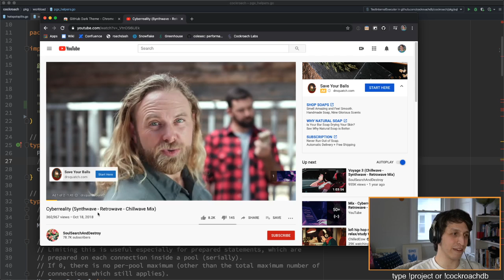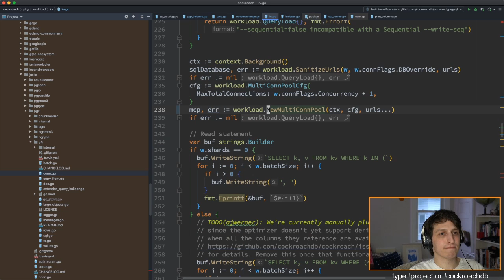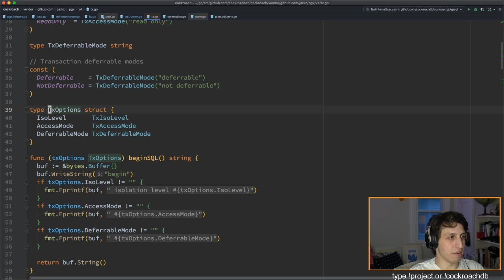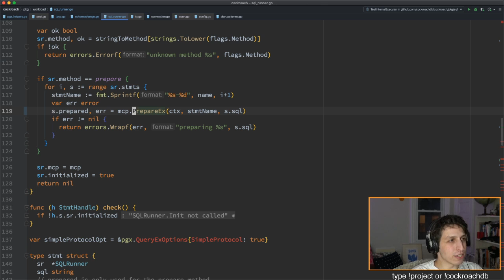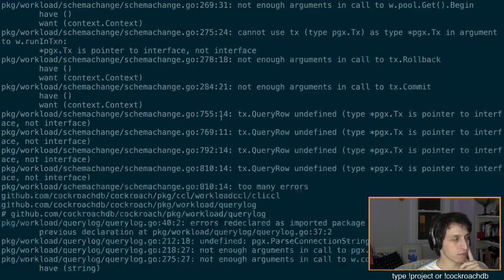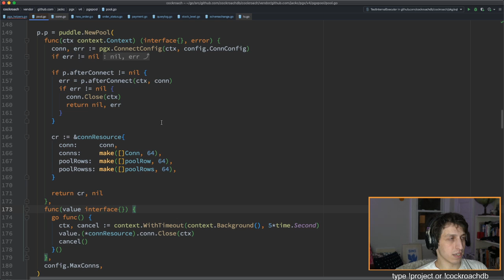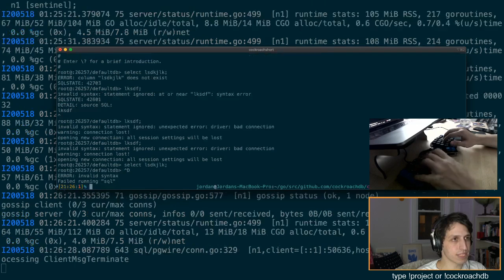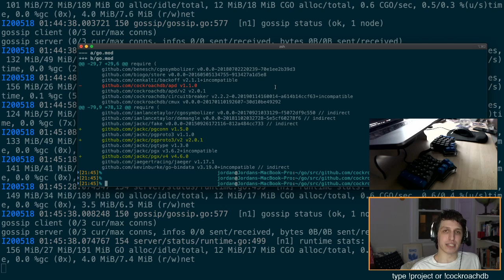LARGE DATA BANK episode 12: Anti sunday scary Database Programming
In this stream, we continued upgrading lib/pq to pgx in various parts of the database. Sorry for the overly loud music on this one.

Catch LARGE DATA BANK live on Twitch every Friday, 3PM EST